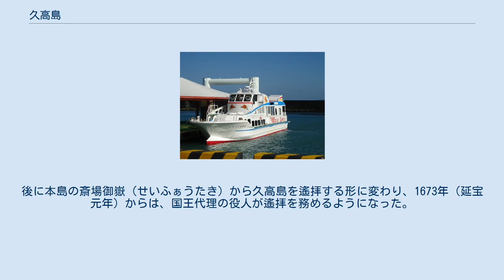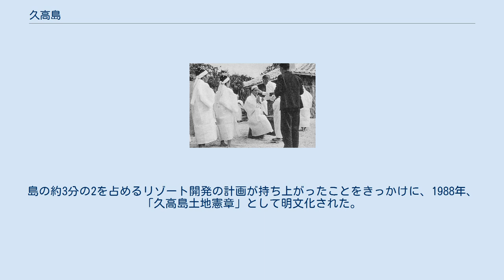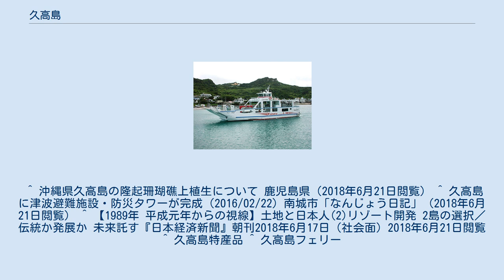久高島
世界 」 アジア 」 東アジア 」 日本 」 南西諸島 」 琉球諸島 」 沖縄本島 」 久高島 久高島（くだかじま）は、沖縄本島東南端に位置する知念岬の東海上5.3kmにある、周囲8.0kmの細長い島である。
全域が沖縄県南城市知念に属する。
人口は238人、世帯数は153世帯（2020年4月末現在）。
 北東から南西方向にかけて細長く、最高地点でも標高17mと平坦な島である。
将来懸念される津波襲来に備えて、300人を収容できる避難施設（上部は海抜21.35m）が設けられている。
土質は島尻マージと呼ばれる赤土で保水力には乏しい。
河沼はなく、水源は雨水と湧き水を貯める井泉（カー）に依存している。
海岸沿いには珊瑚礁で出来た礁湖（イノー）が広がっている。
 北東約2.1km沖にウガン岩がある。
 琉球王国時代には国王が聞得大君を伴って久高島に渡り、礼拝を行っていた。
後に本島の斎場御嶽（せいふぁうたき）から久高島を遙拝する形に変わり、1673年（延宝元年）からは、国王代理の役人が遙拝を務めるようになった。
 近世・近代には鰹節の産地として知られ、徐葆光の『中山伝信録』でも「鰹節は久高島産のものが良質」と述べられている。
 行政区域上は1908年（明治41年）の島嶼町村制施行時に島尻郡知念村久高となり、2006年（平成18年）に知念村が佐敷町、玉城村、大里村と合併したため、南城市知念字久高となった。
 公有地や電力会社所有地などを除き、土地を自治会である字（あざ）名義で登記して「総有」する、琉球王朝時代の地割制度が唯一残っている。
家を建てる時は字総会の許可を得て、普段は土地を自宅や畑として使うものの、島を出る際には字へ返す。
島の約3分の2を占めるリゾート開発の計画が持ち上がったことをきっかけに、1988年、「久高島土地憲章」として明文化された。
 リゾート計画は立ち消えとなり、 島内は観光開発がほとんどされず、集落は昔ながらの静かな雰囲気を残している。
後述する各聖地を回るにも標識がないため、詳細な地図をあたるか、地元の人に聞かないと探すのは難しい。
 1954年に行われたイザイホー 現在の久高島 イシキ浜 久高海運 島内には公共交通機関はない。
 ^ 久高島の基礎データ（沖縄県企画部地域・離島課） ^ “行政区別住民登録人口（令和2年4月末日）” (日本語). 南城市. 2020年5月14日閲覧。
 ^ 沖縄県久高島の隆起珊瑚礁上植生について 鹿児島県（2018年6月21日閲覧） ^ 久高島に津波避難施設・防災タワーが完成（2016/02/22）南城市「なんじょう日記」（2018年6月21日閲覧） ^ 【1989年 平成元年からの視線】土地と日本人(2)リゾート開発 2島の選択／伝統か発展か 未来託す『日本経済新聞』朝刊2018年6月17日（社会面）2018年6月21日閲覧 ^ 久高島特産品 ^ 久高島フェリー